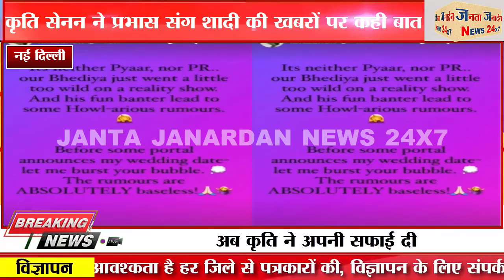Prabhas-Kriti Sanon: क्या प्रभास संग कृति सेनन सात फेरे लेने की कर रही है तैयारी?एक्ट्रेस ने दे डाली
Kriti Sanon On Those Prabhas Rumours: Absolutely Baseless, Let Me Burst Your Bubble